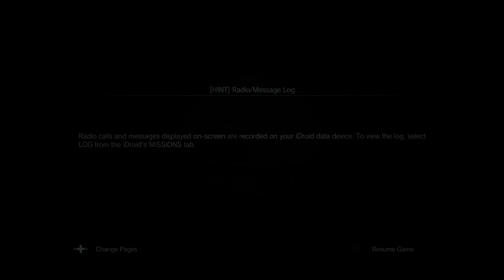MGS V: PP l Mission 34 l Extreme l Backup Back Down l Extract 3 Tanks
This seems to give people problems, hopefully this helps.

I fultoned the Jeep and the truck. That caused the 3 tanks to appear on multiple attempts.